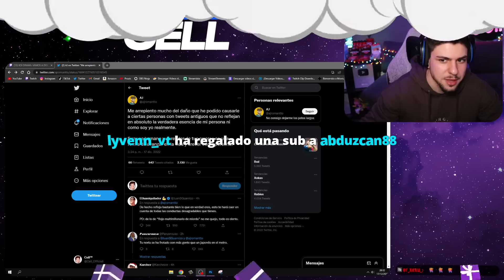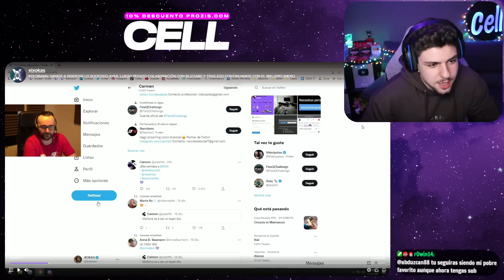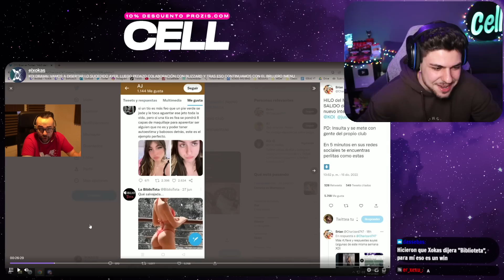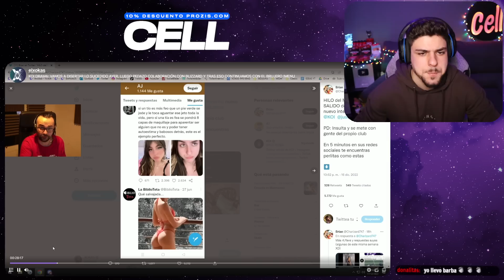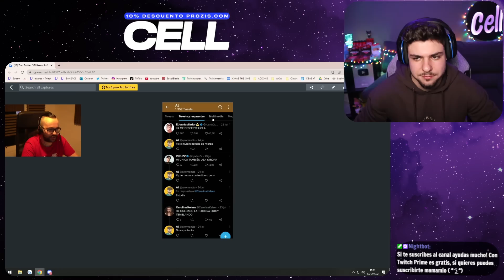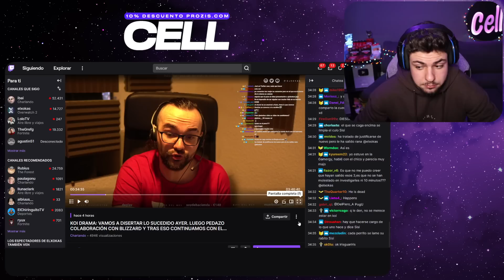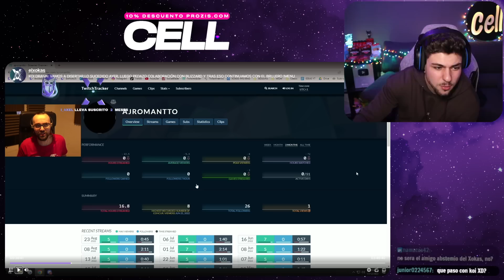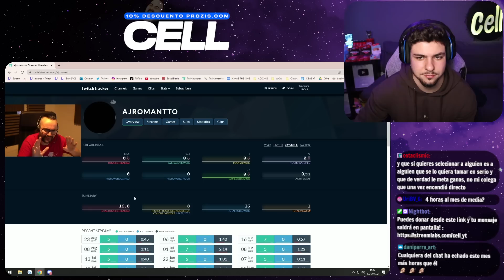XOKAS RESPONDE al POLÉMICO FICHAJE de KOI